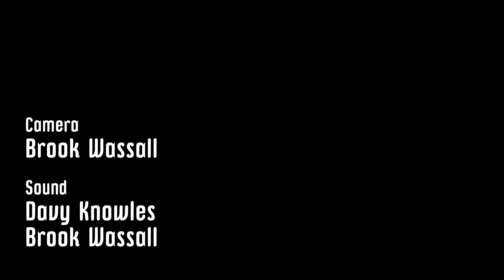Davy Knowles - All In Good Time [Official Video]